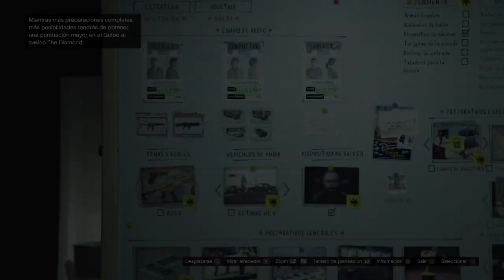GTA Online: The Diamond Casino Heist - Armas ilegales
Quinta misión preparativa de GTA Online: The Diamond Casino Heist, Armas ilegales.